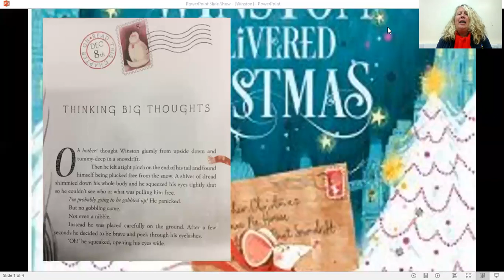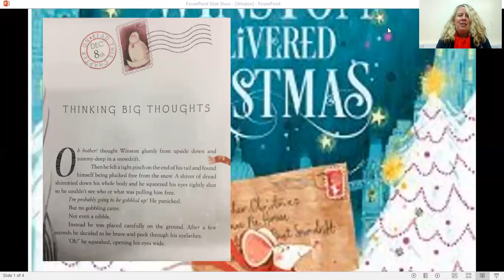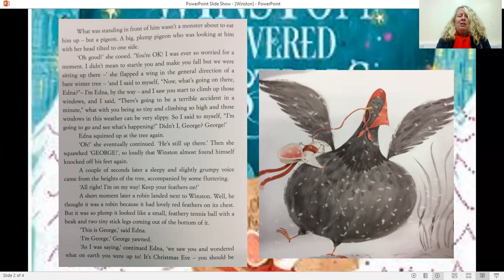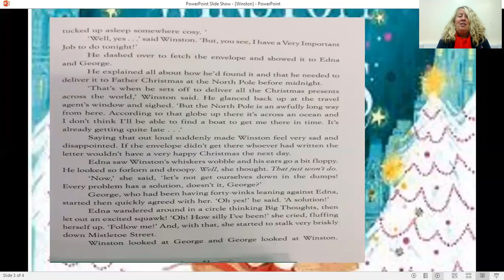Chapter 8: Thinking Big Thoughts - Mrs Catchpole